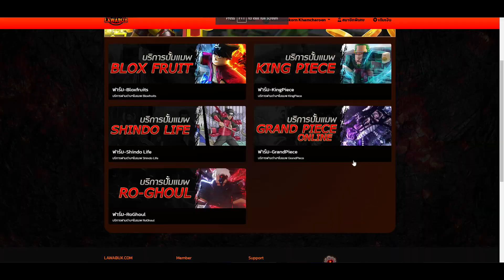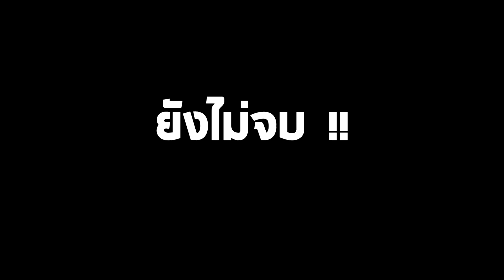หมอแปลก Dr.strange ตระกูลใหม่ใน Shindo Life : โหดมาก!!